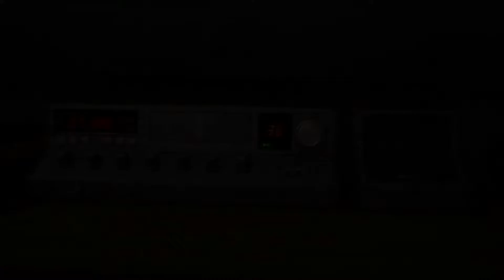Friday the 13th the game mini movie trailer-edited by me!!!